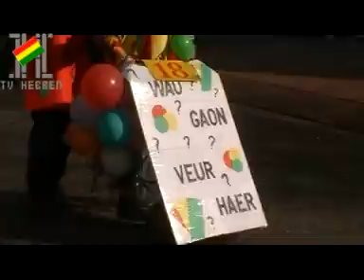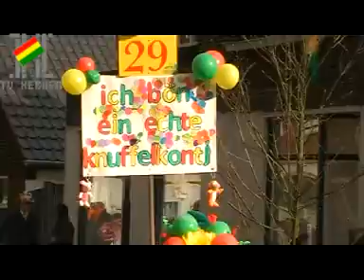Kinjer optocht Ruiver ( Volledig)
De volledige versie van de kinjeroptocht in Ruiver met dank aan cameraman: Marlon Janssen dea ut helemoal gefilmd heat